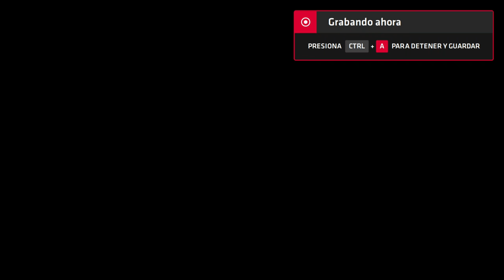Neptune777 Forza MAX Origins 2020 08 20 3